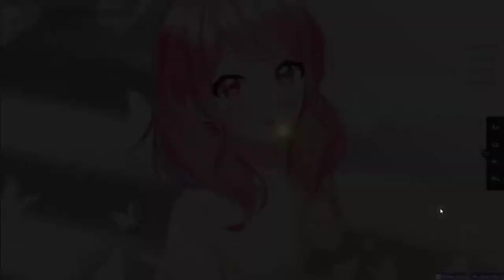osu! session 07 - mental hospital 6.37* (MY FIRST PASS)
0:00 - 1:07 intro
1:07 - 1:45 "ez" part
1:45 - 2:05 hard part
2:05 - 2:37 outro